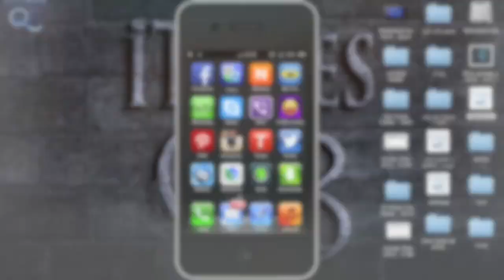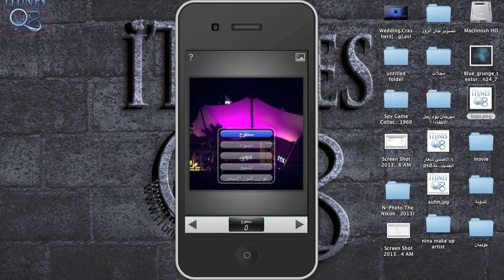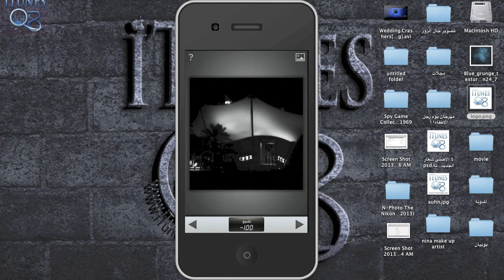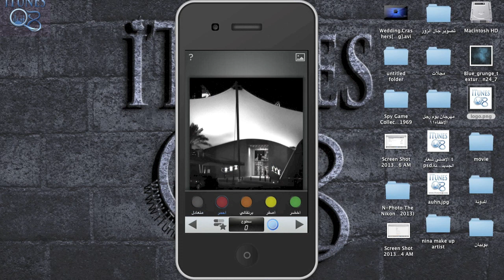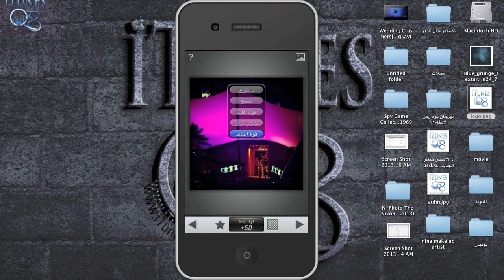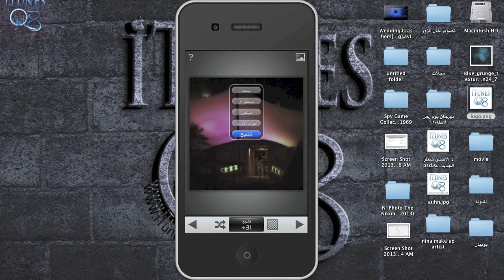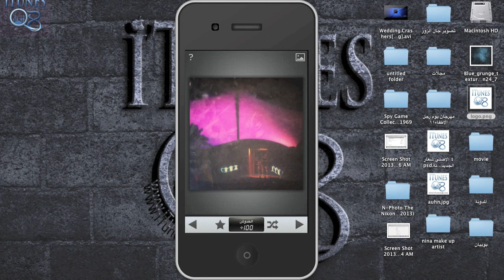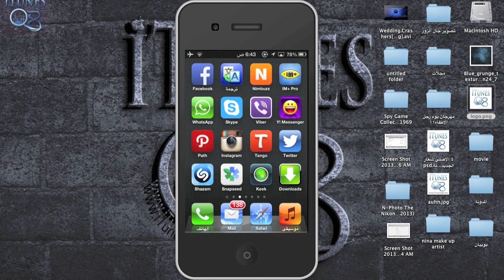شرح مفصل عن برنامج Snapseed